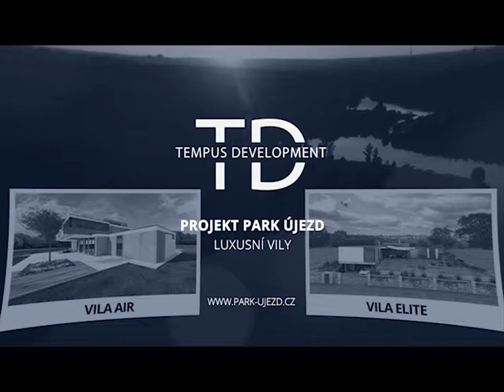LUXUSNÍ VILY PAR ÚJEZD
Újezd u Průhonic